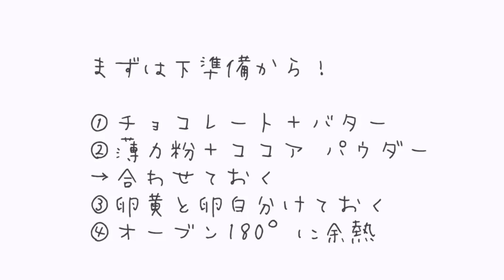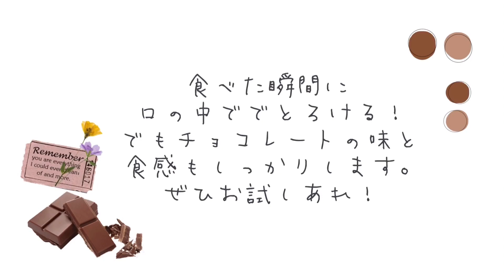まるでお店の味！濃厚しっとりなガトーショコラの作り方【おうちカフェ】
私イチお気に入りのレシピです！
食べた瞬間感動しました。
おうち時間のお供に、お菓子作りの腕を
一緒にあげていきましょう！👩🏻‍🍳

今日も動画を見て下さりありがとうございます！
してくださると嬉しいです🦕！

【ちびまる子ちゃんーアララの呪文踊ってみた】